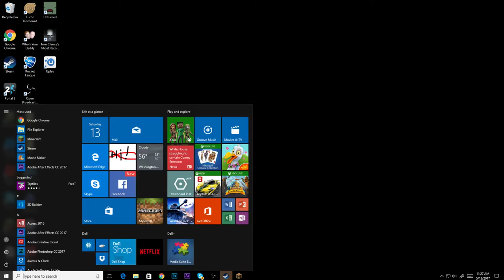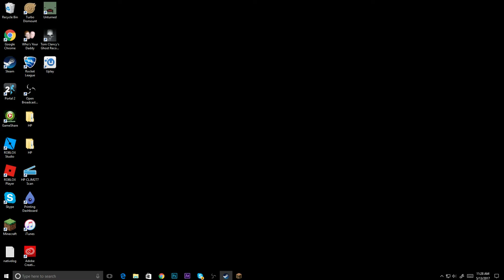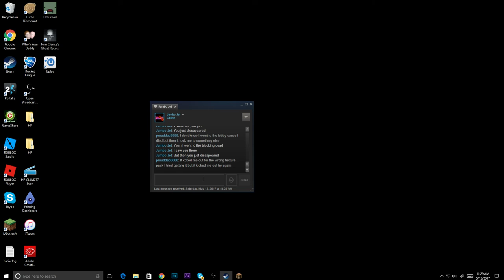BED WARS WITH MY FRIEND!